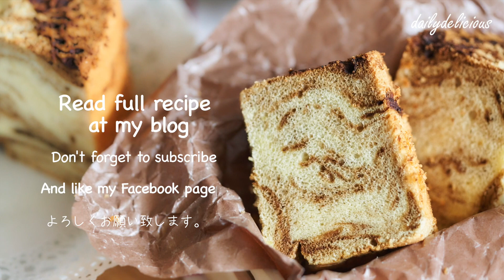มาร์เบิ้ลชิฟฟอนกาแฟ / Coffee marble chiffon/ コーヒーマーブルシフォンケーキ